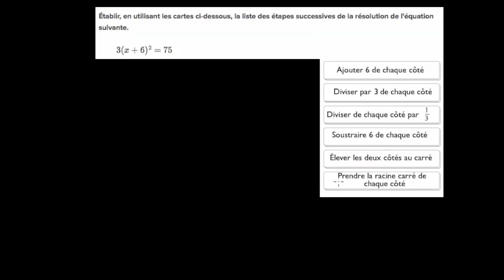Choisir l'ordre des étapes de résolution d'une équation du type aX²=b